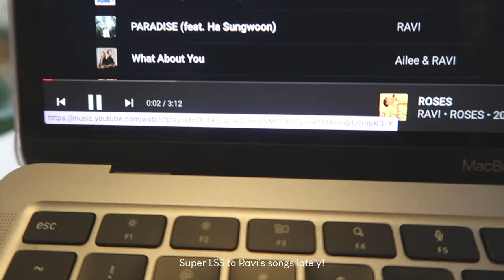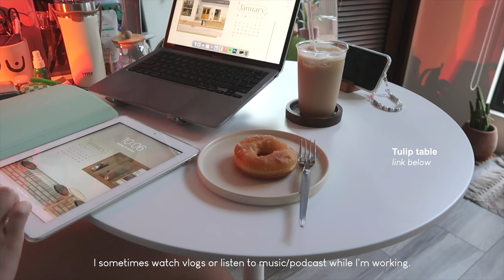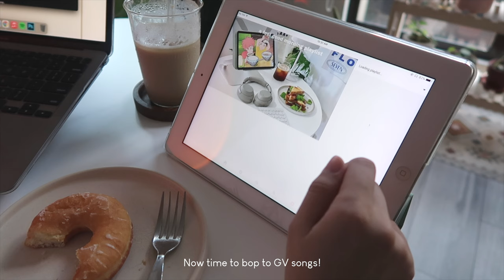Slow and silent days ✽ work with me, easy coffee recipe, CNY celebration (Cocoy Diaries)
Here’s a little slow weekday, and workday in my life. Just really taking my time to appreciate the life I am currently in, take care of my body, and practice good habits. // Living is honestly a conscious effort and it’s okay if you are still figuring it out ~ just like I do! Hope you enjoy today’s vlog! ~ ☺︎︎ [tap for more] 💌

→ Be part of the COYmunity! 🧚🏼‍♀️
✿ Podcast on Spotify - Cocoy Diaries

2:56 › Double-walled cup
3:50 › Monica’s Apartment Dollhouse
4:44 › Wooden rack
4:44 › Workout set
5:16 › Resistance band
5:22 › Deerma DX700
5:40 › Xiaomi Yeelight
5:57 › Sunset lamp
6:55 › Suncatcher
7:28 › Nespresso Essenza Mini
7:35 › Kinto-inspired cup
8:02 › Tulip round table
8:09 › Airpods grid case (Green one is unlisted already huhu but here’s a BNW option!)
10:55 › @browsistersph
11:36 › Sushi trays

nickname is Cocoy
’94 baby
i’m Filipino-Chinese

0:00 - Daily Reminder ☺︎︎
0:43 - Slow afternoon
4:36 - Workout
5:22 - Sunday agenda
6:31 - Work with me
10:26 - CNY Celebration